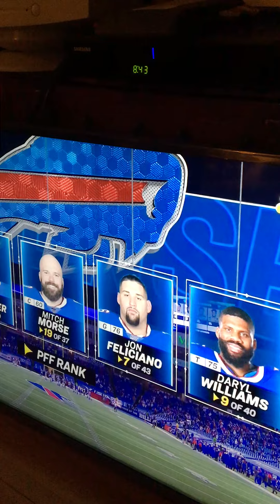Watching the Bills Game with Steve and Phil Mann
This was the 16. We were just watching noticing that both teams were doing well with preventing the other from scoring touchdowns. I think I got in that the Bills were the first to get points by kicking a field goal. The Buffalo Bills were up against the Baltimore Ravens here. I remember that the Ravens won the Super Bowl in 2001. The Bills have lasted longer this season than last season. I remember 4 seasons ago they didn't even make it to the playoffs. My confidence that the Bills would make the Super Bowl went up when they beat the Seattle Seahawks since they won the Super Bowl in 2016. We're wearing our masks here so nobody will worry about the virus with us. Steve also bought us a large pizza at Joe's Pizza in Buffalo which is New York Style. I also briefly show the painting that Phil got from an old job of his. It resembles the work of Marc Chagall but it's not really his work. Phil's cat might briefly be seen but I'm not sure. It cut to commercial shortly after the field goal and then I stopped recording. This Football game sure got people riled up. I'm sorry I didn't record more of the game. There were probably some people at the game who made a recording without the commercial interruption anyway. It was great seeing them win and regarding the one player for the Ravens who hit the ground hard and wound up out of the game I hope he's okay. I know his family was probably shocked to see that.